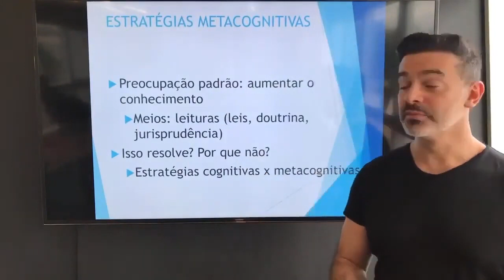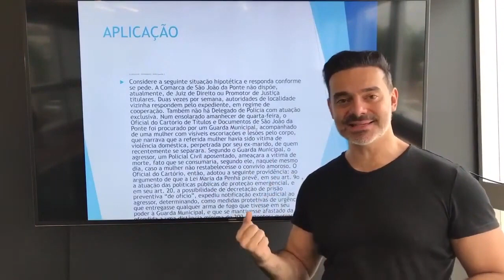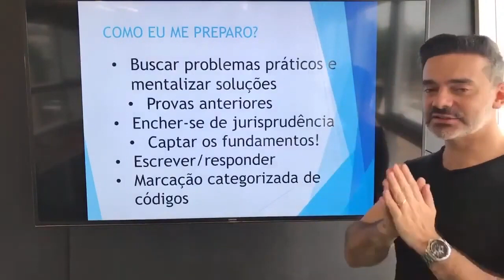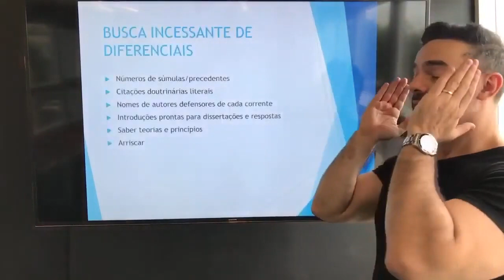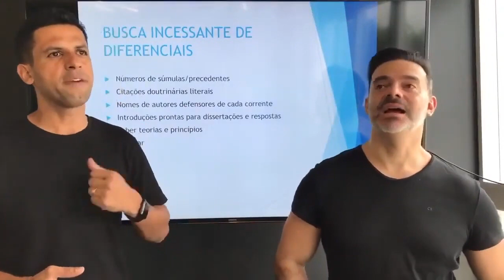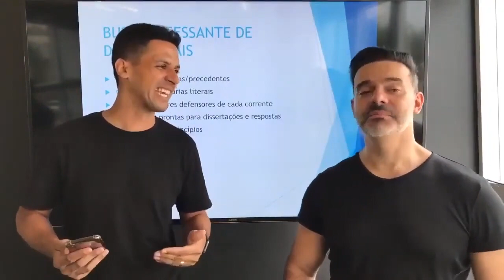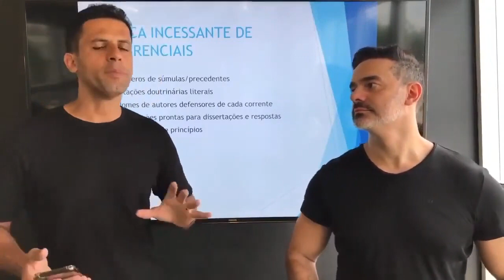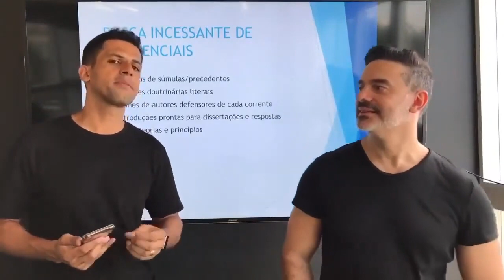1º LUGAR QUEBRA O SILÊNCIO E REVELA SUA ESTRATÉGIA PARA PASSAR NA 2ª FASE DE CARTÓRIO